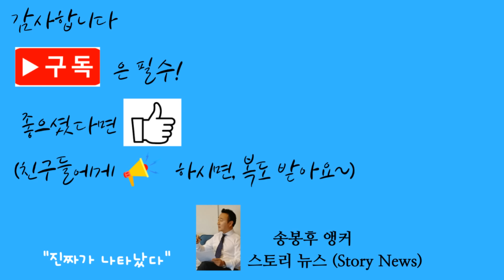스토리뉴스[2/16] BTS RM 군악대 근무사진 공개, 미국 자동차수리비 역대 폭등, 로드 스튜어트 저작권 1억달러에 매각, 예산부족으로 불법이민자 수천명 석방, 한인2세 정체성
50년 넘게 대중음악계에서 활약한 남성 가수 로드 스튜어트(79)도 거액에 저작권을 매각했다.   월스트리트저널은 스튜어트가 자신이 발표한 곡에 대한 각종 권리를 아이코닉 아티스츠 그룹에 넘겼다고 보도했다.     매각 금액은 1억 달러에 가까운 것으로 전해졌다.   스튜어트는 1969년 첫 솔로 앨범을 발표하기 이전 록그룹 페이시스와 제프 백 그룹의 리드싱어로서 참여한 자신의 곡에 대한 권리도 함께 매각한 것으로 전해졌다.        영국 출신인 스튜어트는 50년이 넘는 솔로 활동 기간 31장의 스튜디오 녹음 앨범을 발표했고, 이 중 10장이 앨범 순위 정상에 올랐다.    한국 팬들에게는 록 발라드 '세일링(Sailing)'으로 잘 알려져있다. 로드 스튜어트는 저작권 매각에 대해 "내 작품들이 안전한 사람의 손에서 관리받게 됐다"고 소감을 밝혔다.    스튜어트의 곡을 매입한 아이코닉 아티스츠 그룹은 MCA레코드 회장이었던 어빙 에이조프가 설립한 업체다.    최근 음악업계에선 스트리밍 서비스가 대세가 되면서 오래된 노래들도 유튜브나 이런곳에서 얼마든지 그때그때 들어볼수있게되니까 저작권 수입도 과거에 비해 크게 늘어나는 추세다.   그래서 노장 아티스트들이 아예 저작권을 투자기업체에 매각해버리고 자신은 목돈을 챙기는 그런경향들이 늘어나고있다.   이미 밥 딜런과 브루스 스프링스틴, 데이비드 보위와 티나 터너, 스티비 닉스 등 대중음악계의 거물들도 저작권을 매각한바있다.
자동차 수리비가 크게 인상되면서 차량 유지 부담이 가중되고 있다.      자동차에 첨단 기술이 탑재되고 새로운 재료, 공법이 사용되는 데다가 숙련된 인력과 부품 부족 등으로 수리비가 갈수록 비싸지고 있는것이다.   인플레이션 상승폭에 비해서도 수리비가 상대적으로 많이 올랐다. 지난 2013년 11월부터 10년간 자동차 유지 및 수리 비용이 연간 4.1%씩 증가한 반면 전체 소비자 물가지수는 2.8% 상승에 그쳤다.   다시말해 다른물가 평균은 연간 2.8%올랐는데 자동차 수리비용은 이보다 거의 2배가까운 4.1%나 오른다는 것이죠  특히 팬데믹 이후 상승폭이 가파른 것으로 밝혀졌다.   자동차관련 조사업체 밋첼에 따르면 팬데믹 이전에는 수리비용이 연간 약 3.5~5% 수준으로 증가했으나 2022년에 약 10%까지 치솟은 후 떨어지지 않고 있다.    이같은 급등추세의 이유는 여러가지가 있겠지만 자동차의 컴퓨터화가 최근 급격히 진행된것도 부품 및 수리 비용 증가를 견인했고.  또 자동차 전문 인력 부족 현상으로 인건비도 증가했기 때문이다.   밋첼에 따르면 팬데믹 이전 2019년 평균 인건비는 시간당 50달러 미만이었으나 지난해 말에는 60달러에 육박하고 있다.해외 이민 후 자녀 세대로 갈수록 한인으로서 정체성 및 모국과의 연대감이 점차 희박해진다는 미국 한인사회 대상 설문조사 결과가 나왔다.      나종민 서울대학교 행정대학원 교수가 뉴욕, 뉴저지, 펜실베이니아, 코네티컷, 델라웨어 등 미국 동북부 5개 주에 거주하는 한인 동포 1천251명을 상대로 설문조사한 결과에 따르면 이민 1세대 응답자의 66%는 자신을 한국인이라고 생각한다고 답했다.        '미국인이기도 하고 한국인이기도 하다'라고 답한 이민 1세대는 32%였다      이민 1.5세대 이후 세대에선 이 같은 응답 비중이 뒤집혔다.      1.5세대 이후 응답자는 '나는 한국인이다'라고 답한 비중이 37%인 반면, 미국인이기도 하고 한국인이기도 하다는 응답(57%)은 과반을 차지했다.         차세대가 한인 정체성을 확립할 필요가 있다고 생각하는지에 대해선 40대 이상 연령대는 '매우 필요하다'라는 응답 비중이 70∼80% 이상으로 높았지만, 30대는 58%, 20대 이하는 46%로 떨어졌다.     한국을 자랑스럽게 여기는지에 관해서도 40대 이상 연령대는 '매우 자랑스럽다'라는 응답 비중이 70∼80% 이상으로 높았지만, 30대는 66%, 20대 이하는 57%로 상대적으로 낮았다.         한인 동포가 모국에 대해 기여하는 게 중요하다는 문항에도 이민 1세대는 76%가 '매우 중요하다'라고 답한 반면, 1.5세대 이후 세대는 같은 답변 비중이 57%로 적었다.          나 교수는 "세대가 거듭되고 연령이 낮아질수록 한인 정체성 및 모국과의 연대감이 점차 희박해지고 한국어 사용 및 한국에 대한 관심과 이해도가 떨어지면서 미국 사회·문화에 더욱 동화되는 경향이 있다"라고 평가했다